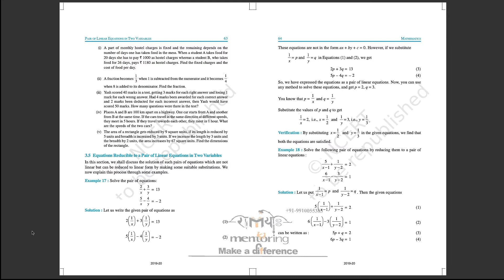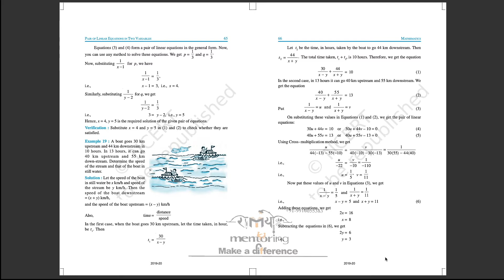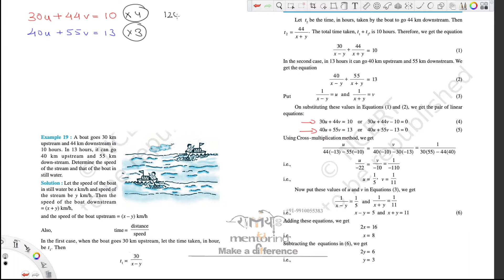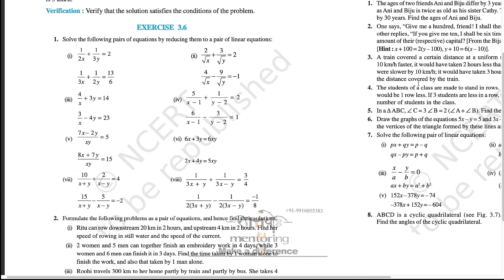Class 10 Chapter 3 (V7) Linear equation in Two variables Exercise 3.6 part 1